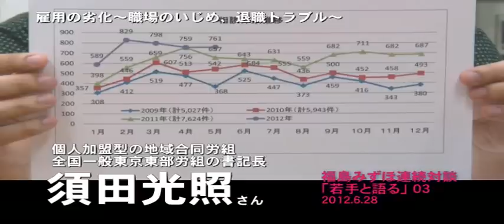連続対談「若手と語る」03｜須田光照さん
【福島みずほ「若手と語る」03】
「雇用の劣化～職場のいじめ、退職トラブル～」
須田光照さん（全国一般東京東部労組の書記長）と対談しました。
□全国一般東京東部労組：個人加盟型の地域合同労組